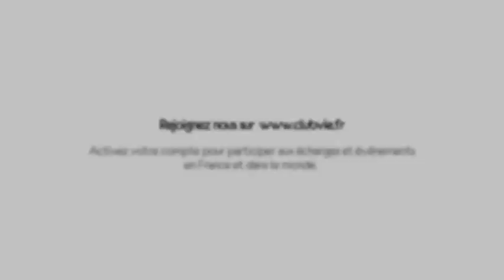Robert Papin - "Choisissez bien votre patron " - Club V.I.E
Robert Papin, Orateur émérite, fondateur de HEC Entrepreneurs, partage son expérience et encourage l’entrepreneuriat international lors de la conférence annuelle du Club.

Le Club V.I.E. rassemble les anciens VSN, CSN, VIE/A ... pour partager des moments forts, nous rappeler les premiers pas en pays étranger, le choc des cultures, la première expérience professionnelle…..